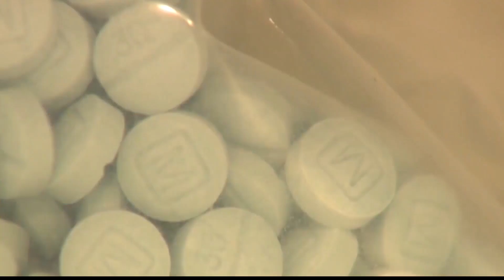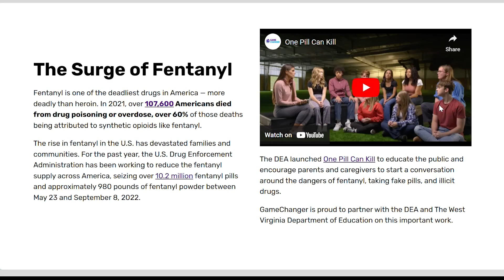Game Changer’s accessible program teaches the dangers of fentanyl state-wide